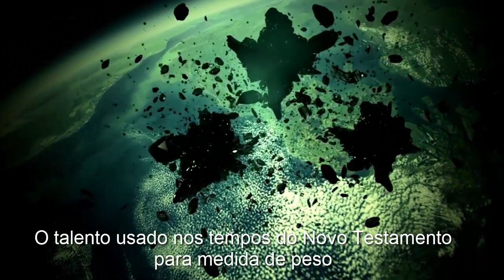ASTERÓIDES DEIXA CIENTISTAS EM ALERTA MAXIMO E PROFECIAS CONFIRMAM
🅷🅸🆂🆃ó🆁🅸🅰/🅲🆄🆁🅸🅾🆂🅸🅳🅰🅳🅴🆂/🆄🅽🅸🆅🅴🆁🆂🅾
【Ｄｏｃｕｍｅｎｔａｒｉｏｓ】
Este mês um meteoro risca o céu de varias cidades de minas gerais como você pode ver nas imagens e isso tem acontecido com muita freqüência em varias partes do mundo
E recentemente, um astrônomo húngaro conseguiu detectar um pequeno asteroide antes de passar perigosamente perto da Terra. Um corpo celeste medindo de dois a quatro metros voou a uma altitude de 8.500 km acima da superfície do nosso planeta. Isso é mais que o dobro do que os satélites GPS  voam mas em se tratando de distancias astronômicas é muito perto e perigoso. Uma aproximação tão próxima da Terra desviou muito a trajetória do asteroide. No próximo sobrevoo do planeta em maio de 2024, ele passará a uma distância de 30 milhões de km.
E o que as Profecias falam do aumento destes fenômenos você confere neste vídeo.

ｈｔｔｐｓ：／／ｗｗｗ．ｄａｌｔｏｎｌｏｃｕｔｏｒ．ｃｏｍ．ｂｒ